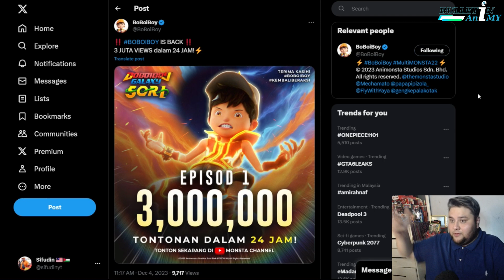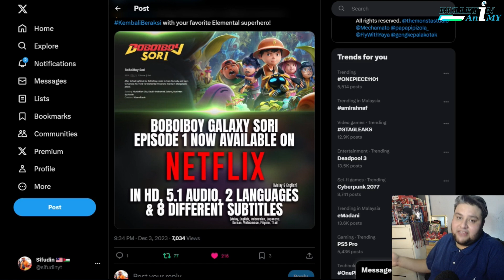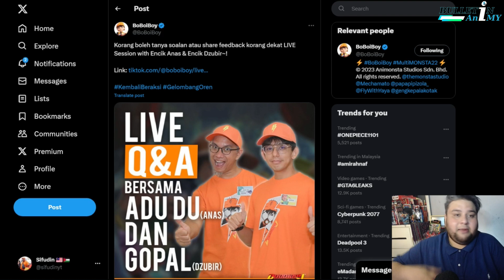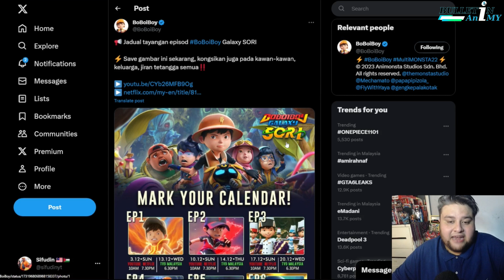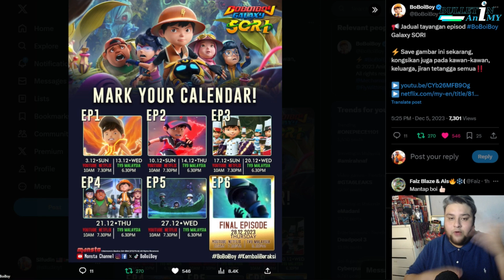Tarikh Tayangan BoBoiBoy Galaxy Sori di Youtube dan Netflix | Bulletin AniMY Ep 11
Sertai Telegram Rasmi SifuSkuad
Link: Minta di komen =)